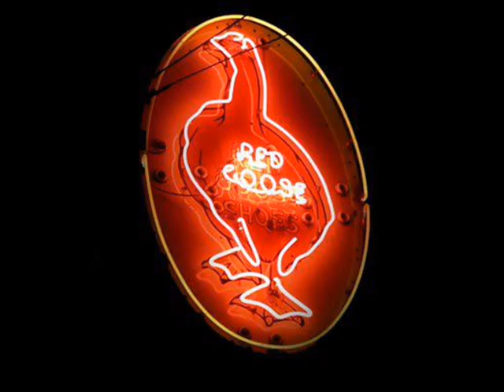FRIGHT NIGHT @ GOOSE 10-26-12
COSTUME/SHOWCASE PARTY PROMO